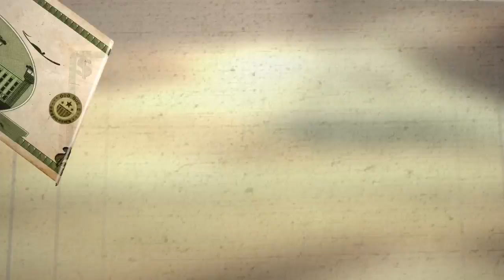How Police use Civil Asset Forfeiture to Legally Steal • Prison Profiteers (with Henry Rollins)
Police officers are forcing people to choose between time behind bars or turning over their money and property -- all without ever making an arrest. Fight civil asset forfeiture abuse.

Robert Greenwald and Brave New Films are at the forefront of the fight to create a just America. Using new media and internet video campaigns, Brave New Films has created a quick-strike capability that informs the public, challenges corporate media with the truth, and motivates people to take action on social issues nationwide. Brave New Films’ investigative films have scrutinized the impact of U.S. drone strikes; the war on whistleblowers; and Wal Mart’s corporate practices. The company’s films have received more than 56 million views online.